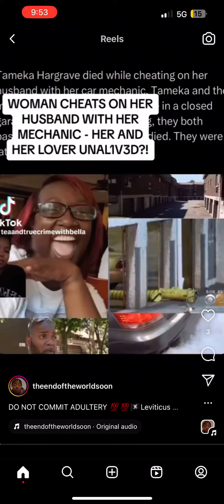Instant JUDGMENT for Adultery!!!👰🏿‍♀️🤵🏿‍♂️💔🚘💀